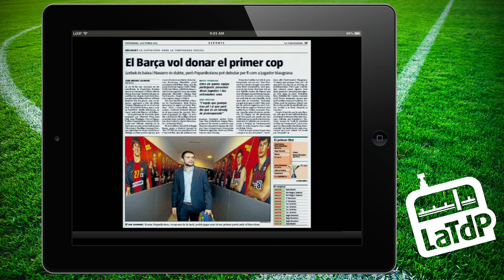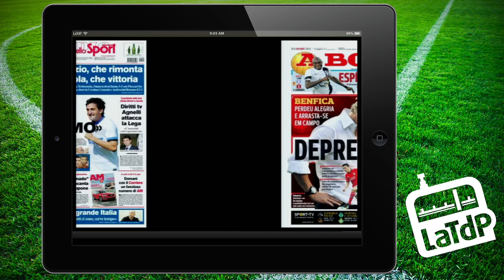Recull de premsa (dv. 04/10)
Us oferim el recull de premsa del divendres 4 d'octubre.